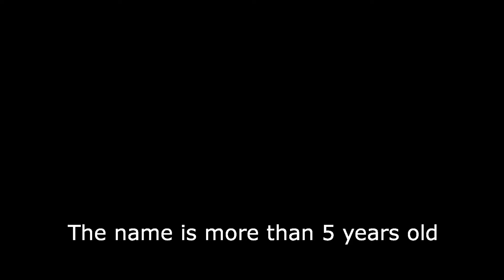L.O.L City (2020) - Official Trailer - Tumor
The *ding* wasn't synced...I couldn't go to sleep accepting that.
This city is a 7 year sexy dream haul
So much..